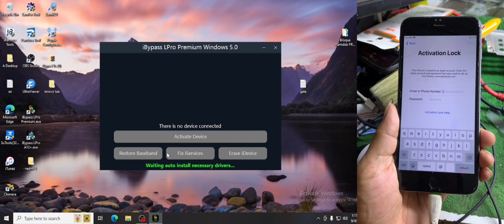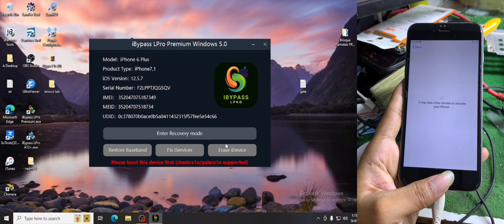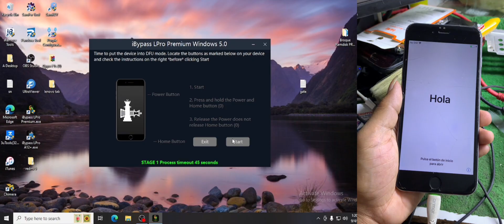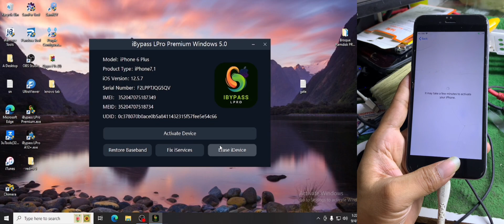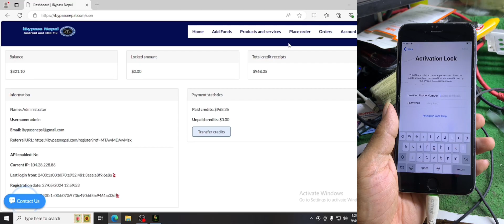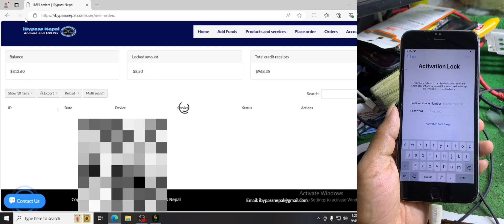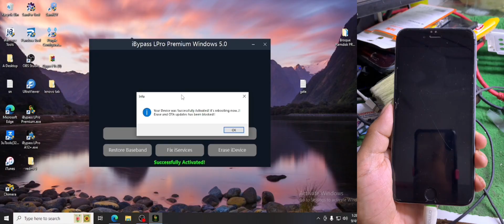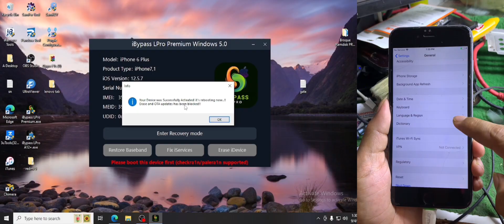iPhone 6 Plus bypass with signal after patch || iBypass Lpro Premium 5.0 || iPhone 5S-X support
🟢 iBypass Lpro Premium 5.0

✅Supports iPhone 5s up to iPhone X
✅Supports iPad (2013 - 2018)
✅Supports iOS & iPadOS from 12.0 and up
✅Supports OTA updates(6s-X)
✅Supports Windows PC
✅Build in jailbreak
✅Signal [FULL]
✅Unthreted
✅iCloud
✅FaceTime
✅iMessage
✅Notification
✅Fake Reset
✅Lock OTA

With ❤️
iBypass Nepal
iBypass Nepal 2.0